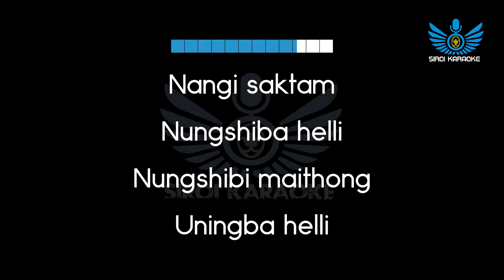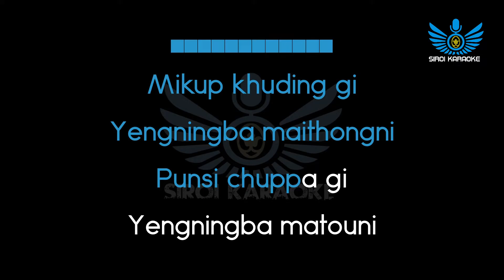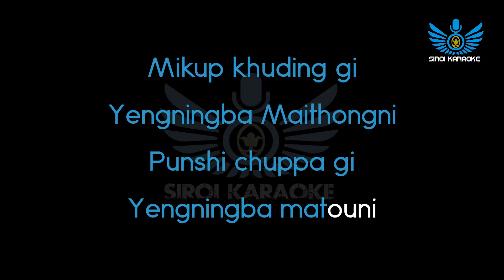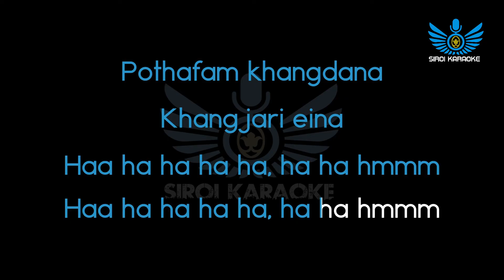Sorri Senjam - Nangi Shaktam (Manipuri Karaoke | Instrumental | Track)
Nangi Shaktam (Manipuri Karaoke | Instrumental | Track)
Artists : Sorri Senjam

~Siroi Karaoke